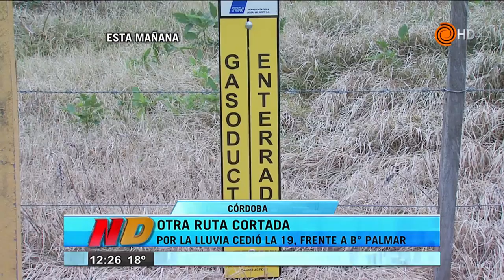Ruta 19 cortada por daños de la tormenta - Noticiero Doce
La última lluvia transformó en un río a la ruta 19. Cuando se fue el agua quedaron sus huellas. Cedió el pavimento y provocó daños alrededor del gasoducto que pasa por abajo de la autovía. Por eso, fue cortada la ruta y los autos desvían por la vieja ruta.